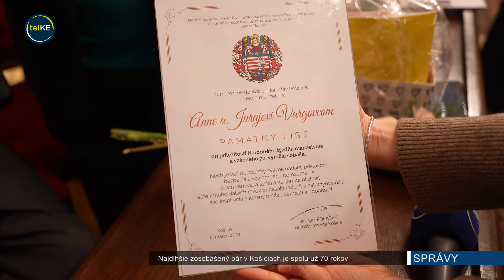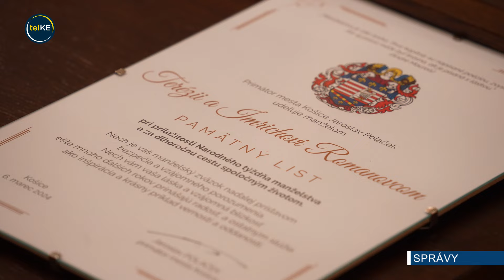Najdlhšie zosobášený pár v Košiciach je spolu už 70 rokov